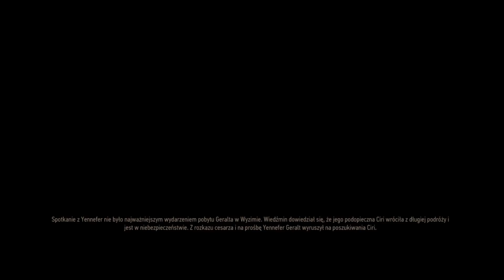Let's Play Wiedźmin 3 Dziki Gon [PL] #3 - Córka Cesarza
Wiedźmin 3: Dziki Gon to trzecia odsłona popularnej serii cRPG opartej na prozie Andrzeja Sapkowskiego. Grę wyprodukowało studio CD Projekt RED, czyli zespół odpowiedzialny również za dwie poprzednie części. Ponownie wcielamy się w znanego z wcześniejszych odsłon wiedźmina. Główna oś fabularna obraca się wokół kilku oddzielnych wątków. Wśród nich znalazło się poszukiwanie utraconej miłości Geralta oraz inwazja Nilfgaardu na królestwa północy. Spróbujemy też powstrzymać tytułowy Dziki Gon, prześladujący wiedźmina zarówno w powieściach, jak i obecny w pierwszej i w nikłym stopniu w drugiej części serii. Wszystkie te główne zadania oferują filmową jakość opowiadanej historii, z rozgałęzionymi ścieżkami wydarzeń, imponującymi scenkami przerywnikowymi i starannie wyreżyserowanymi sekwencjami. Co ciekawe, możemy porzucić część wątków, trzeba będzie jednak liczyć się z wynikającymi z tego faktu różnymi konsekwencjami. Poza głównymi opowieściami dostępne jest także zatrzęsienie misji pobocznych, które w sumie starczają na ponad sto godzin zabawy. Autorzy zadbali o dużą różnorodność wyzwań. W trakcie przygód będziemy eksplorowali m.in. jaskinie, prastare ruiny i tętniące życiem wioski. Zapolujemy na potwory dla zysku oraz specjalnych nagród. Pojawią się również zadania oparte na dochodzeniach. Różne rejony świata oferują swoje własne mini gierki (np. zawody w rzucaniu nożami) ze specjalnymi nagrodami, choć jednocześnie ich ukończenie nigdy nie jest wymagane dla dalszego rozwoju fabuły.